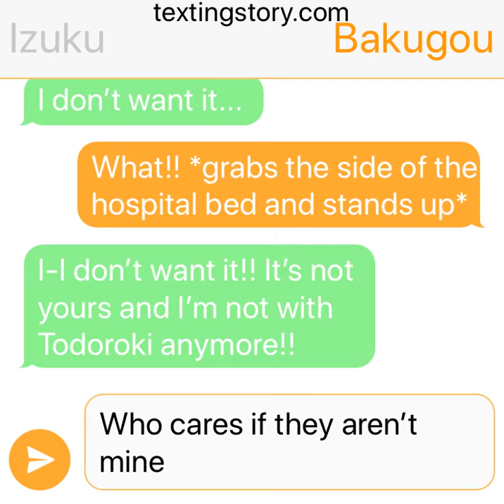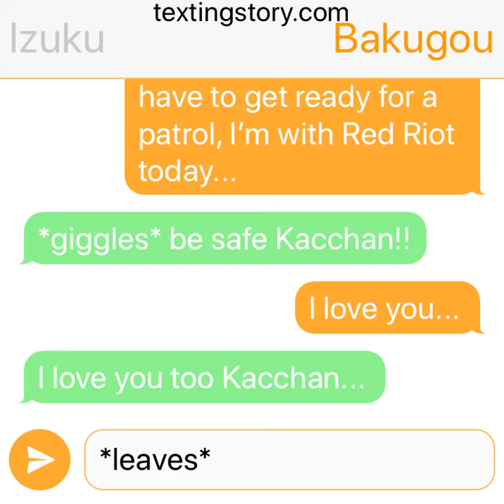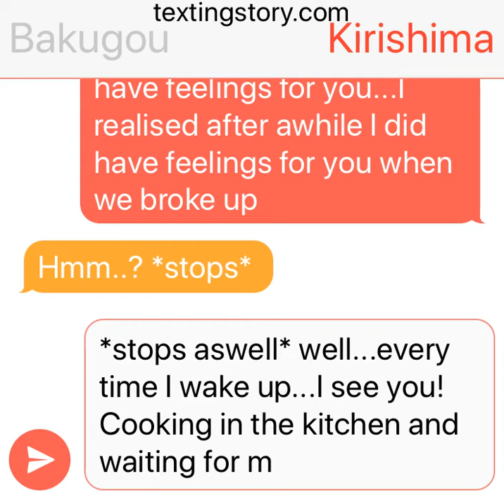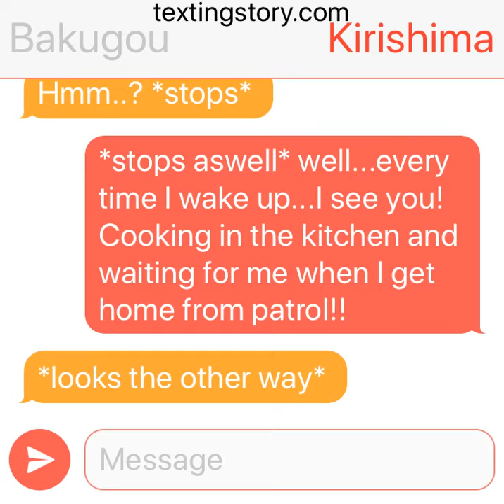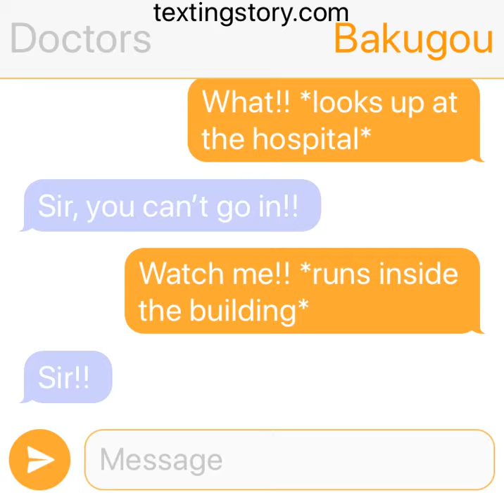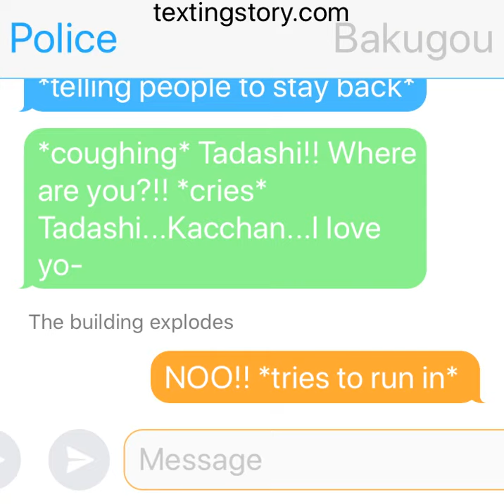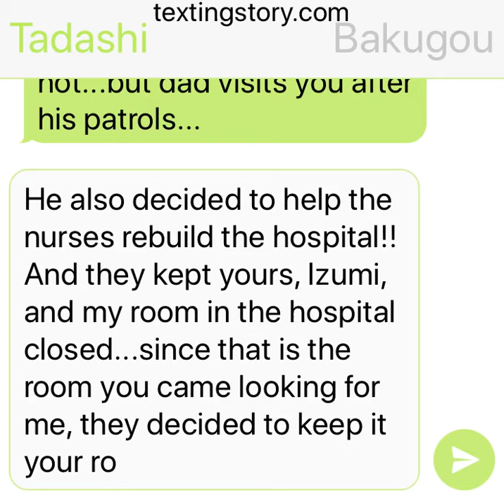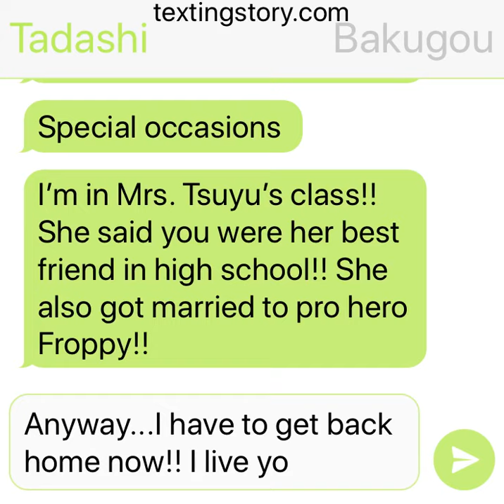Bakudeku | the guy in my arms | part 14 FINALE